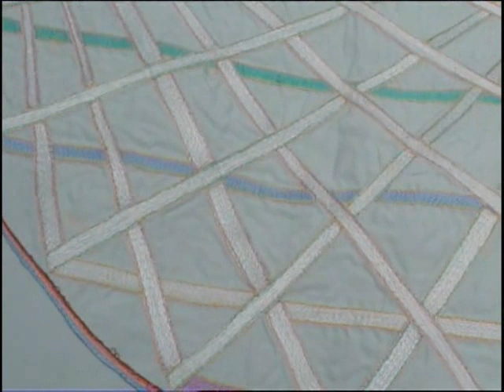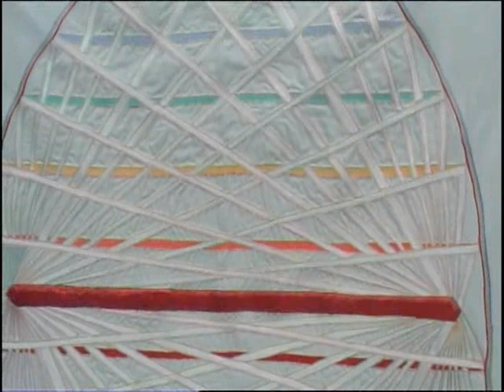Das Leben Ist Ein Gleichnis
250 Milliarden statt 250 Millionen Jahren - es ist ein Fehler am Anfang des Video!

Der menschliche Geist hat alle Formen des Lebens durchlaufen und hat diese bereits allmahlich verlassen, bis er die letzte heutige menschliche Form eingenommen hat. Er hat diese Formen nur aufierlich, jedoch nicht innerlich verlassen. Diese Formen leben heute noch in ihm. Er wird sich von ihnen niemals befreien.Viele Rassen hat der Mensch durchwandert. Die heutige Rasse ist die fiinfte Rasse. Es nahert sich die Zeit der sechsten Rasse, die mit sich die neuesten, lichtvollen Ideen bringtDer Mensch wird auch in dieser Rasse nicht fur immer bleiben. Das Ziel des Menschen ist es stets vorwarts zu schreiten, um den Engeln ebenburtig zu werden. Er will selbst und im Weltall der Herrscher sein, um Gott ein wahrer Mitgestalter zu werden. Um uber die Sonnensysteme zu herrschen, ist den Engeln eine grosse Macht gegeben worden. Nach so einer Macht strebt der Mensch in seinem Unterbewusstsein standig. Da er aber noch nicht so weit ist, und nicht weiss, wie diese Macht zu erreichen ist, begint er seine Ebenburtigen so zu regieren, dass er in Widerspruche gerat und damit unvermeidbare Fehler macht, die ihn oft letztendlich zugrunde richten.

Zu deinem Ebenburtigen solltest du wie ein Bruder sein - bis du die Hohe der Engel erreicht hast, um so wie sie regieren, herrschen und mit Gott mitschopfern zu durfen.